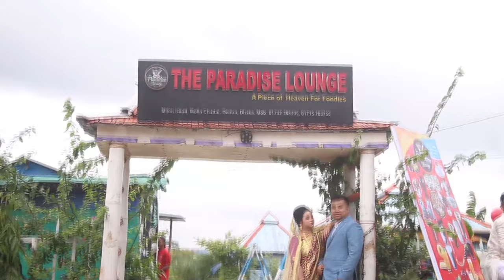Rimon & Sharmin Reception Video Full HD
🖥️ Editor & Color By Tanmay Chandro Das

Welcome (Tanmay Media) YouTube channel, we will upload entertaining videos on this channel regularly, wedding house funny videos, birthday funny videos, Muslim ceremony funny videos, and all kinds of entertaining videos,